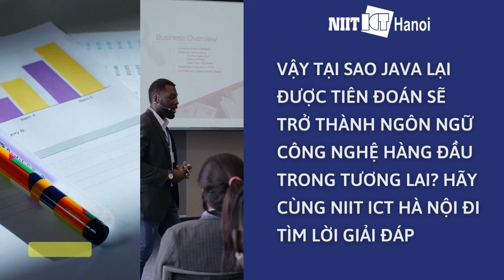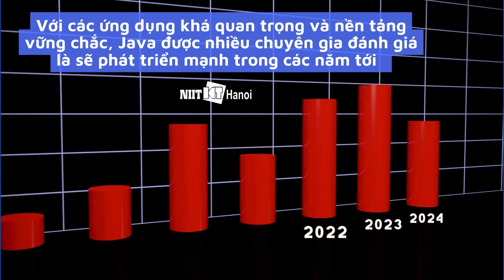Giới thiệu khóa học Java FullStack tại NIIT-ICT Hà Nội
Khóa học Java FullStack tại NIIT-ICT Hà Nội được thiết kế với lộ trình từ cơ bản tới nâng cao cho người mới bắt đầu. Tham gia khóa học Java FullStack bạn sẽ:
- Thành thạo kỹ năng lập trình với ngôn ngữ Java
- Vững kiến thức lập trình nền tảng quan trọng
- Nắm vững và thành thạo lập trình Web với Java
- Ứng dụng Java Web Framework phổ biến nhất - Spring boot vào dự án thực tế
- Sẵn sàng dấn thân vào thị trường tuyển dụng CNTT

Xem thêm chi tiết về khóa học và đăng ký tại

Đc: Tầng 3, 25T2, N05, Nguyễn Thị Thập, Cầu Giấy, Hà Nội
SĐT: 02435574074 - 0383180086